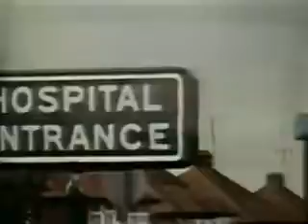general hospital opening titles - series 3 (ep 9 - the needle, 30 july 1976)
Three days after a certain rural soap started on 16 October 1972, another daytime soap started, General Hospital. Reviving the formula of Emergency Ward 10, this was set in the fictional Midland General Hospital (but using Luton & Dunstable General for exterior scenes) it followed the private and professional lives of its medical staff. When it was just a half-hour daytime serial, its theme tune was a funky rendition of Girl In The White Dress by the Derek Scott Orchestra.

By the way, it had NO connection with the US medical drama of the same name. Three years later in 1975, after 270 episodes it not only moved to Friday nights as an hour-long drama but had a new, punchier, theme tune courtesy of Johnny Pearson and his orchestra called Red Alert. Plus, to its BBC counterpart Angels, it provided more detailed surgical scenes and medical discussion. However, by 1979 ATV management felt that, with its homely feel, it was old-fashioned and out-of-touch. The cosy nature of the show was deemed outdated for the 1980s so, on 26 January 1979, Midland General closed its doors for the last time.

Unlike other drama series, you've got as much chance of finding a full episode of this as the McCanns had of finding their daughter alive - NO fucking chance, which was frustating for me because I remember the series with fondness. There is only one intro and outro from the series and that's about IT and you can only get volume one of the series on Amazon and I should know because it was one of my earliest purchases on the site.

So, what I've done here is taken the video from episode 196 of series 3 (An Unwelcome Visitor, 30 August 1974) and overlaid that with the first 40-odd seconds of the later theme tune to create the opening titles to episode 9 of series 3 (which doesn't make any fucking sense, I know) called The Needle, which was first broadcast on 30 July 1976. I hope you like because it wasn't fucking easy. If I manage to find volume two of the series on eBay, I'll do a better fucking job.